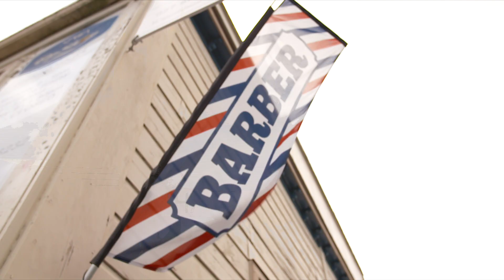Teenage brothers from Waihi start barber business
The barber store founded by Maddie and Jamie, 18 and 16 respectively, has a vibe that is more community hub.